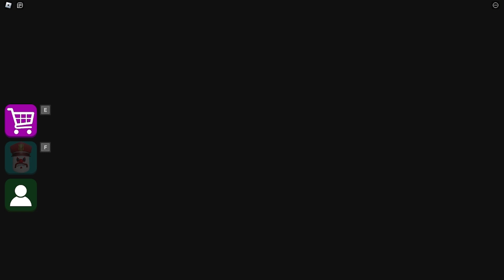🧸 BABY CIRCUS UPDATE BARRY 🎪 NEW SCARY OBBY FULL GAME (ROBLOX)